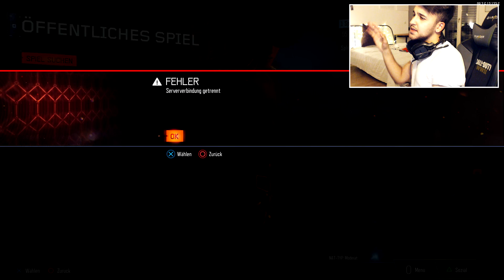Ist BLACK OPS 3 noch SPIELBAR?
✘Code "Haptic" für 5% auf LEVLUP (Werbung)

✘Code "Haptic" für 5% auf SCUF (Werbung)